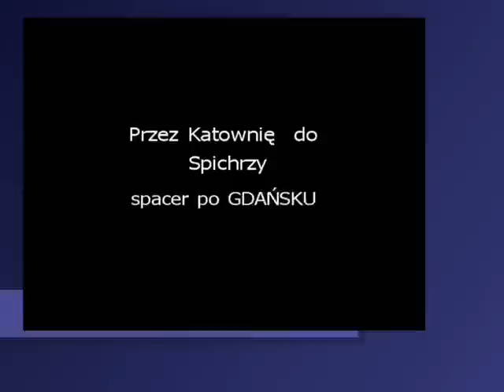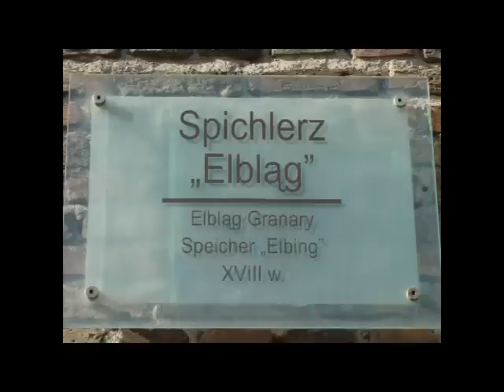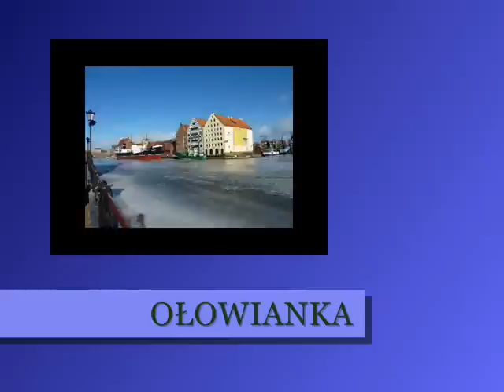GDAŃSK Przez Katownię do Spichrzy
Wielka Zbrojownia, bo o niej mowa, pełniła rolę arsenału, gdzie gdańszczanie gromadzili amunicję i broń: ciężkie działa i kule kamienne w przyziemiu, lekką broń palną i amunicję na poddaszu. Kamienna studnia znajdująca się tuż przed budynkiem służyła do wydobywania z podziemi kul armatnich. Teraz zachęcam, abyście spojrzeli do góry. Co dekoruje szczyty Wielkiej Zbrojowni? Kule armatnie, możemy nawet powiedzieć, że "wybuchające" kule.